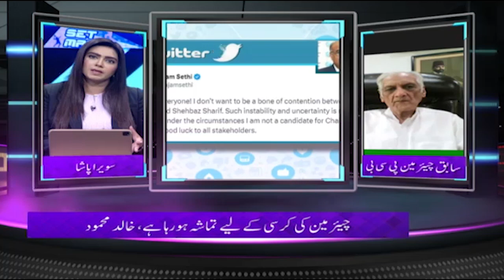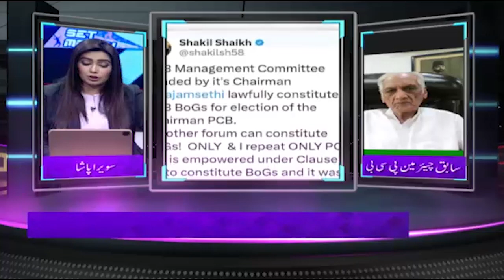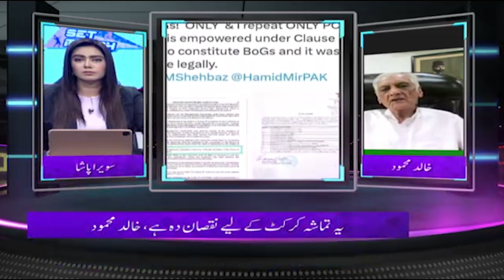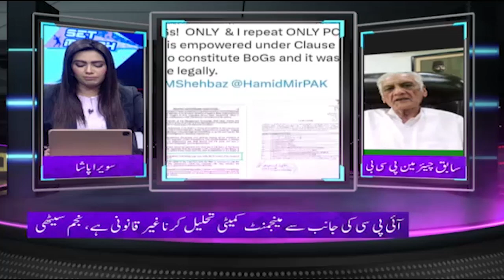Ex-Chairman PCB Khalid Mehmood Criticised On PCB Current Situation | Game Set Match | SAMAA TV